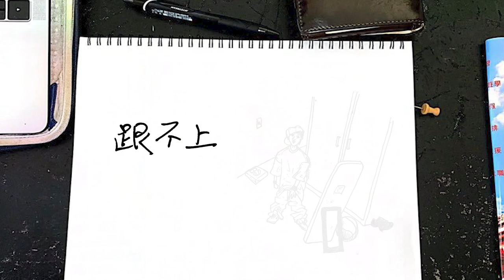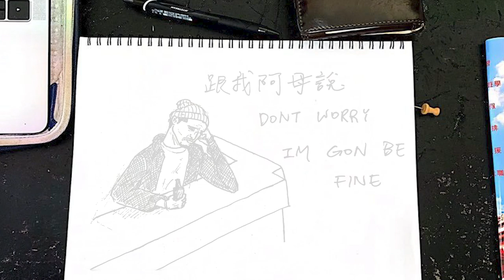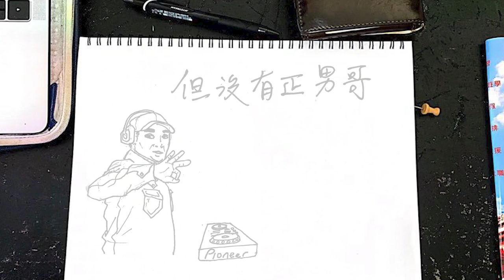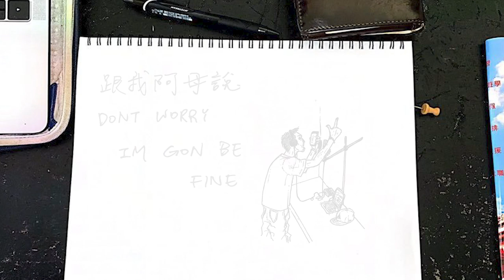FRαNKIE阿法-家鄉II (Visualizer)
2017年，DDS與BMK合作的「作文題目：我的家鄉」各自表述自己的故事後，
這次「家鄉II」由阿法本人娓娓道來自己對家鄉的那份情感及後來北上努力追求的夢想，搭配神秘音樂人OO操刀的老學校 Boombap Shit收錄於「三鐵共構」之中。
影像部分由DDS大隊長老夏搭配阿法在自己的本子裡手繪與手寫的素材，是再合情合理不過了，因為所有實踐夢想的點子、產出和修改，都被阿法紀錄在這本子裡。
時隔三年多，阿法依然保持著想把家鄉的人事物發揚光大的使命感、依然保有著用音樂傳遞有著溫度的故事的初衷、依然時時運轉著往夢想前進打拚的動力，而這些價值就是在懷疑自己並且望著尚未達成的目標時，心裡踏實並能夠正面迎擊的能量。

詞曲 劉重佑
編曲 歐昱廷
混音 余世閔
影像 夏志威
母帶經紀 連子維 @ Transparent Mastering
母帶工程師 Jon Tornblom @ Transparent Mastering

＊＊＊線上數位收聽連結＊＊＊：
KKBOX

�DATS DA SHIT!

FRαNKIE阿法